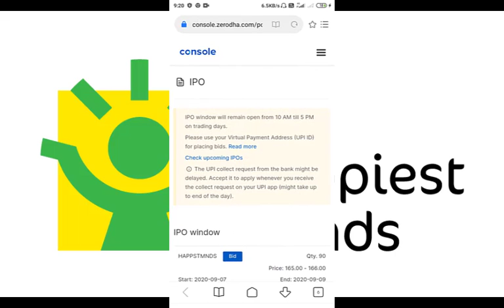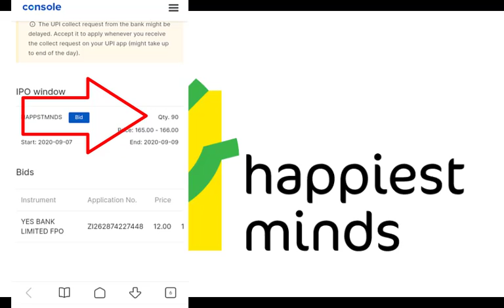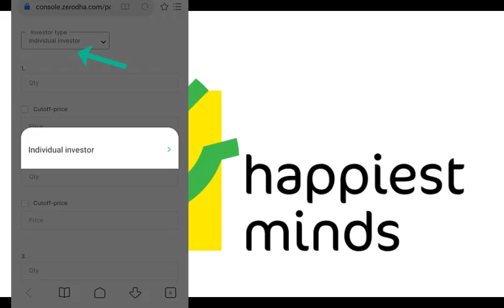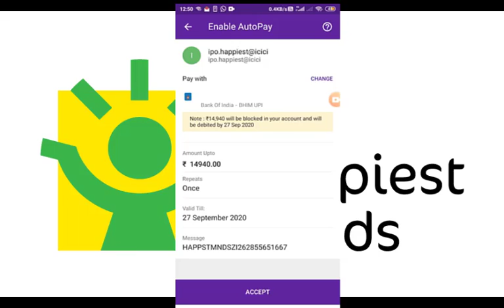how to apply ipo in zerodha happiest minds | Happiest minds ipo aplly live video, happiest minds ipo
In this video i am going to show you how to book IPO live through UPI likeGoogle pay mandate. you will know in this video ipo in zerodha kite and ipo buy and sell.